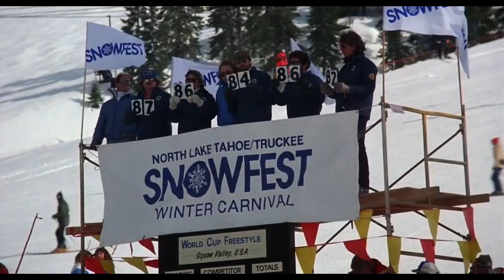Hot Dog the movie 1983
critica sinopsis y escenas